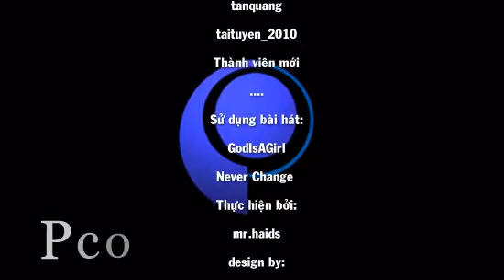Offline diễn đàn Phổ Cường Online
offline pco